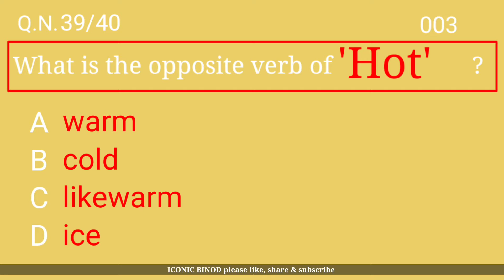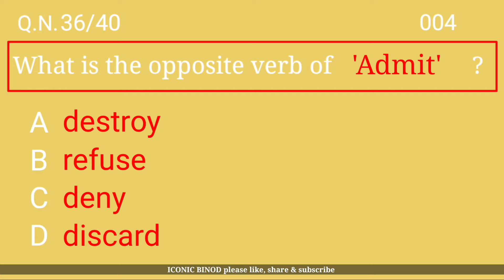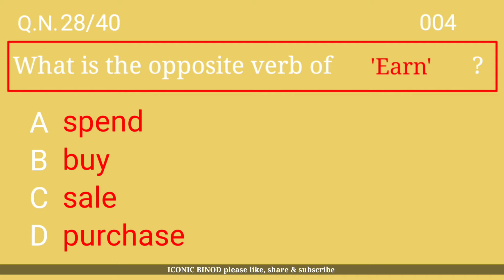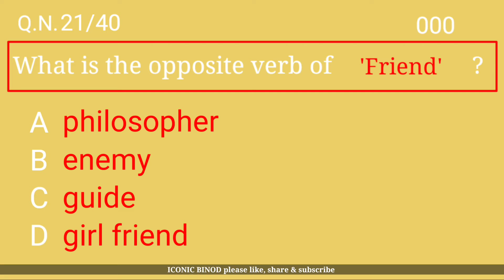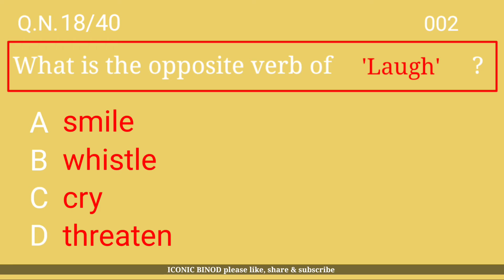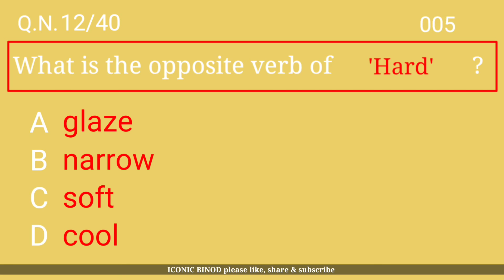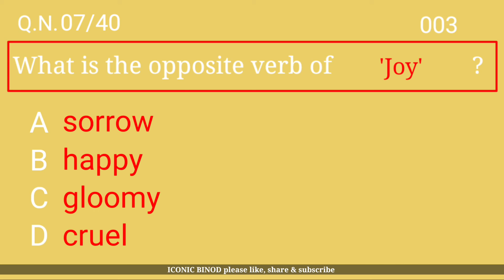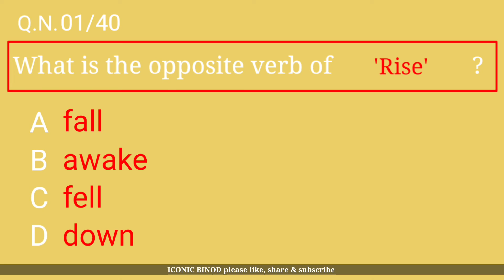OPPOSITE WORD ll Part - 1 ll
OPPOSITE WORD